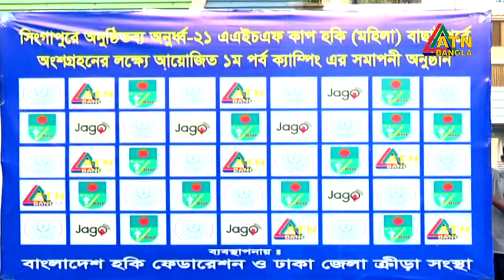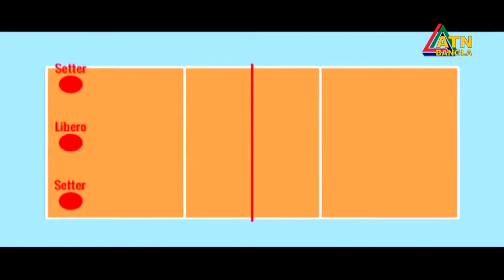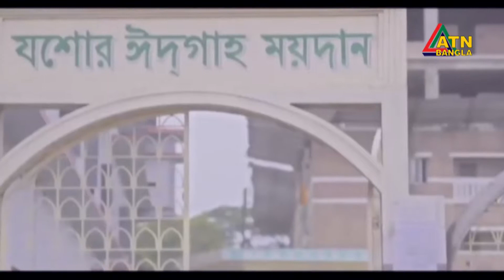খেলাধুলা বিষয়ক অনুষ্ঠান ‘খেলার জগৎ’ ।। Khelar Jagat || 25-03-2019 | ATN Bangla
Sports Program- Khelar Jagat
Program Presenter- Mishu Choudhury
Program Director- Mostaq Hossain Mashuq

ATN Bangla